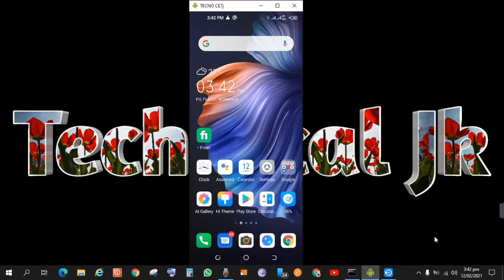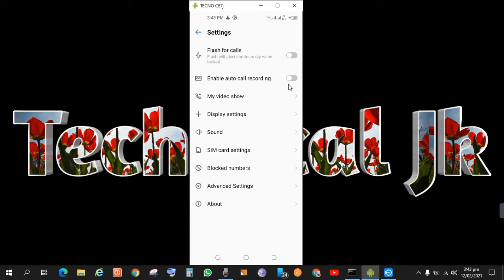How To Enable Or Disable Auto Call Recording Any Android Device | All Mobile Auto Call Setting